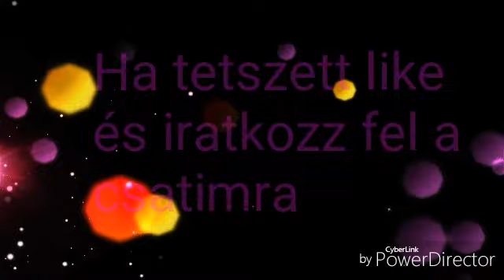Minecraft|Sivatagi templom:mekkorát robbanok?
Creatívban